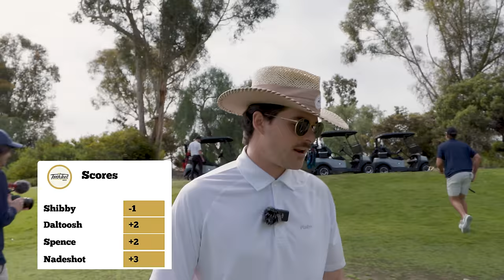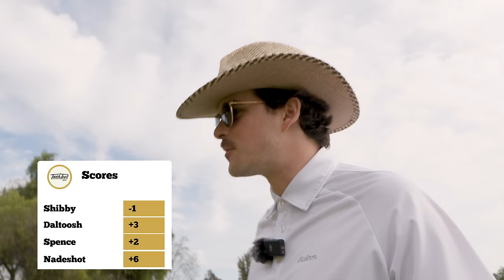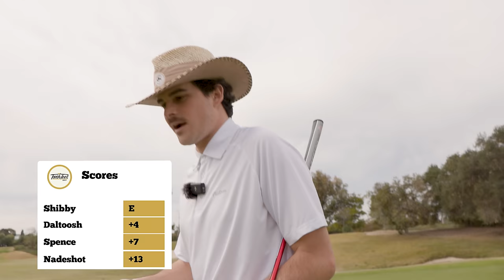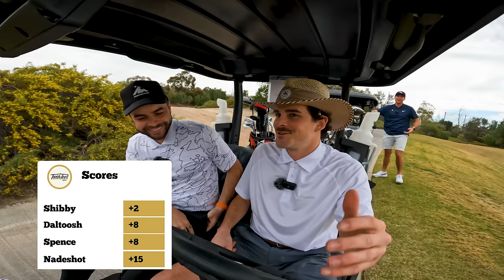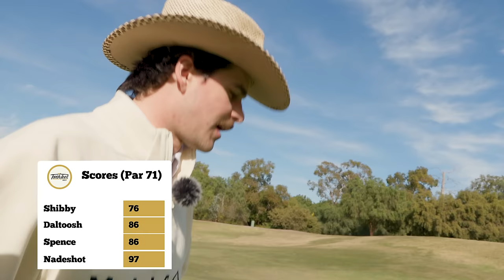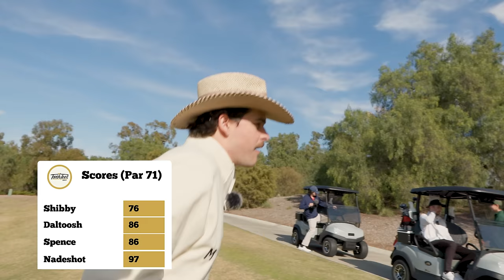Golfing with Nadeshot is Interesting...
18 hole round with Nadeshot at Oak Creek as part of a Golf Gaming Club event.

Nadeshot ► @Nadeshot